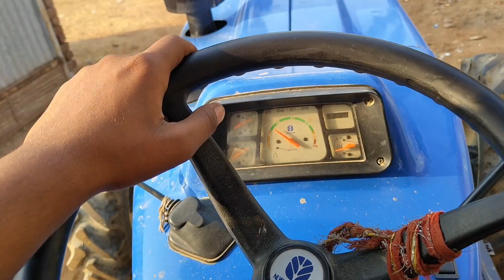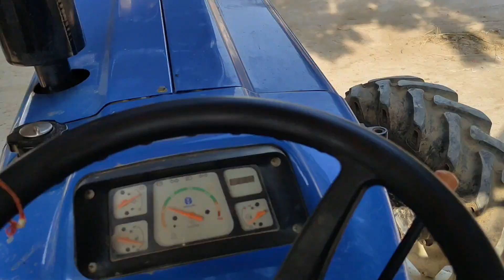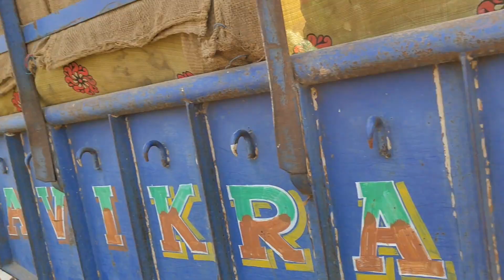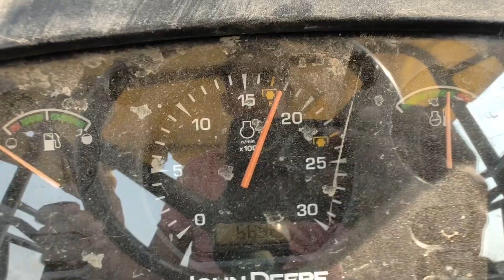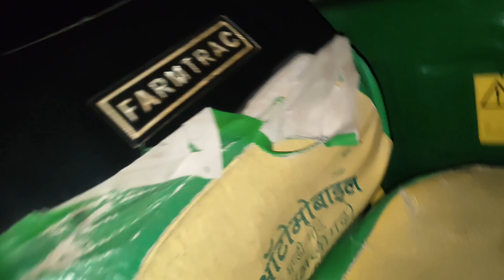कितना वेट लगा दिया ?? | Eicher कितने कट्टे लेजा जा सकता है ? | John Deere || Kuldeep Kumar Pradhan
RAM RAM